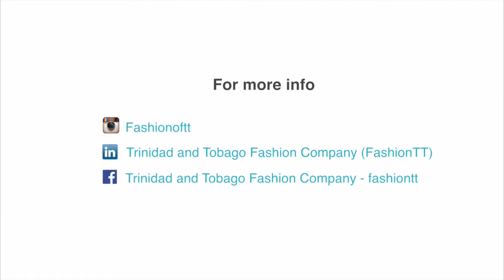Fashion Upgrade Online Training Series - Ep. 4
Viola Davis Maurice speaks about the scope of the voluntary standard (breaking down the elements of the standard) at the  Fashion Upgrade workshop 2016 held at the Trinidad and Tobago Bureau of Standards, Trincity Industrial Estate, Macoya.